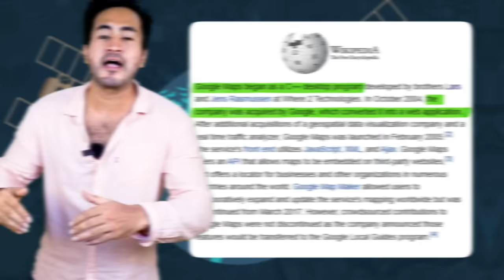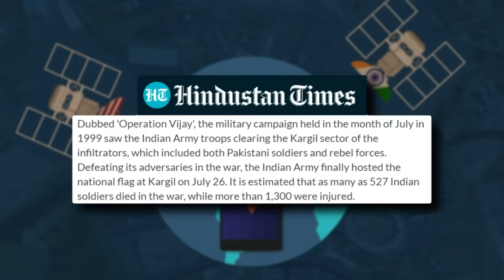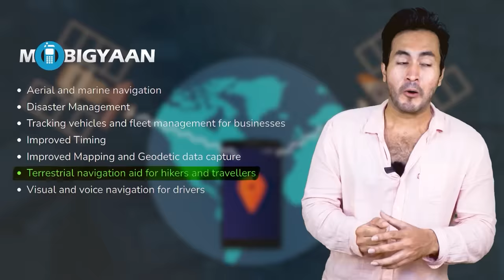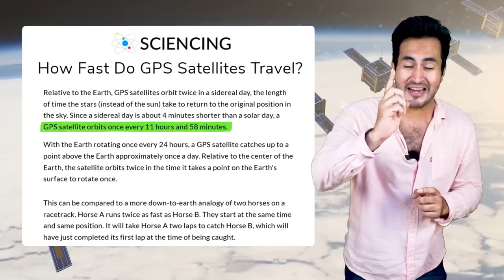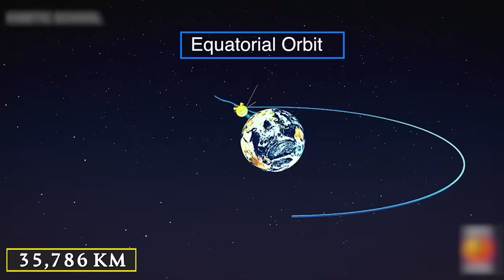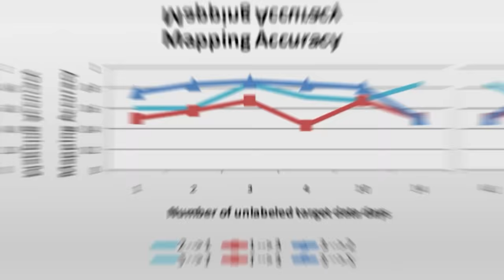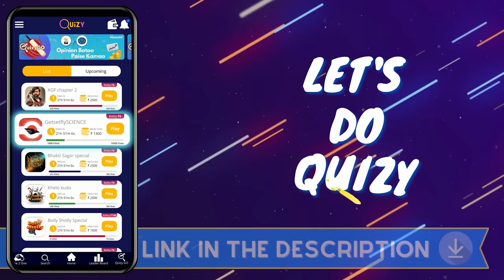INDIA's NAVIC Map vs. GOOGLE MAPS | Which is Better?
Hello friends, this video is dedicated to an explanation of India's Mapping Technology NAVIC and what makes it different from Google Maps. What role have ISRO and IRNSS played in its creation? We will compare them on 4 parameters to ensure fairness. So let's begin!